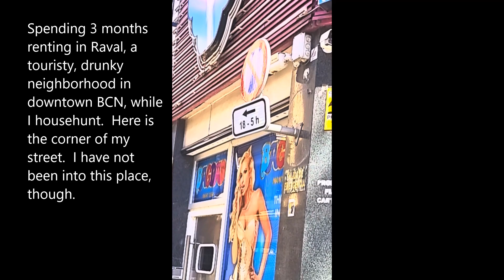Porno on My Corno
I'm renting an apartment for a few months in Raval, a touristy, drunky part of downtown Barcelona, while I househunt.  This strip joint--BAGDAD!!!--is on the corner.  Save me from American tourists, please.  Or maybe from drunky, beer-gut, cigar-smoking, male tourists of any nationality?  Sigh.